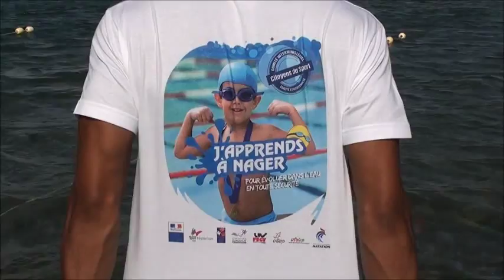Zone d'Activités Multisports à SETE ETE 2015 VIDEO 2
Plage de la Fontaine à Sète proche du poste de secours .